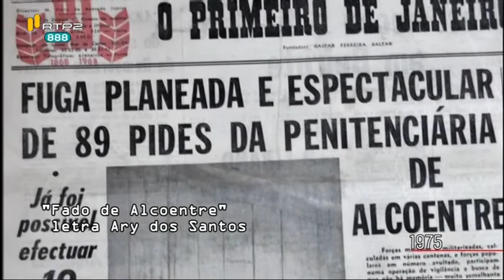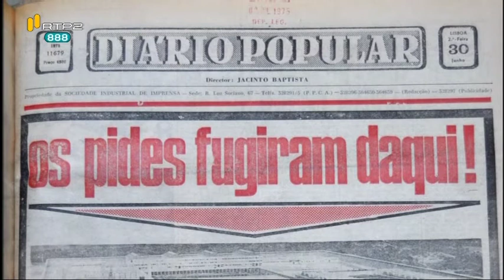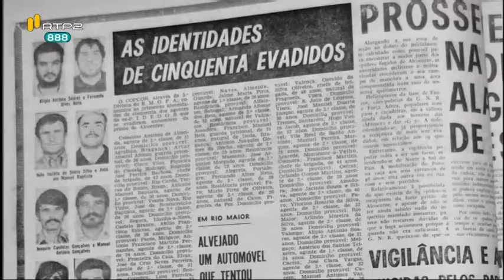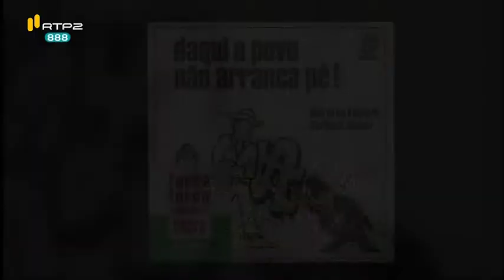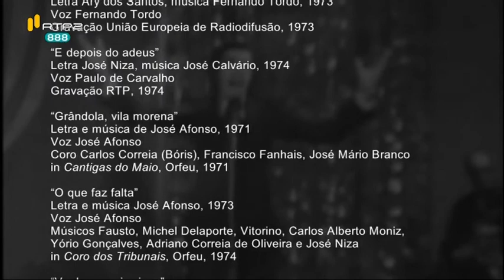A Cantiga Era Uma Arma (2014)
RTP2
Leitura Recomendada:
Dossiê: Revolução Portuguesa (1974) - Crítica Desapiedada